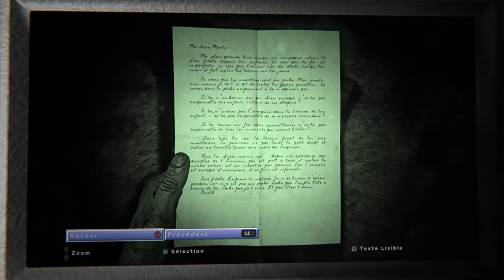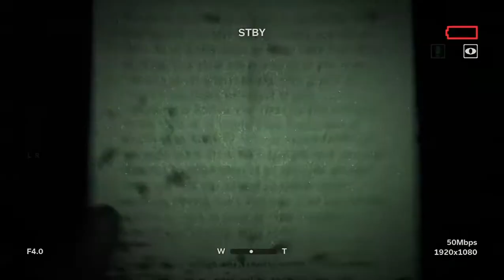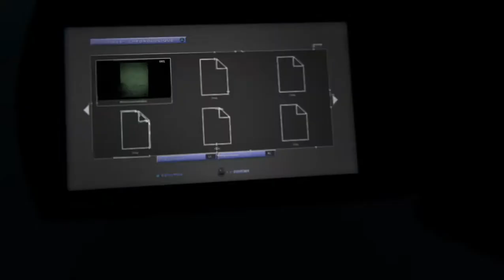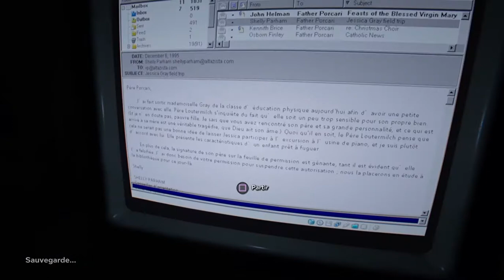Outlast 2 ep 4 ils m'ont crucifié